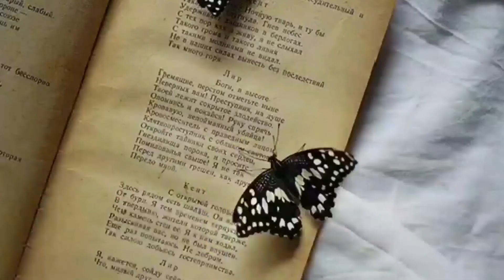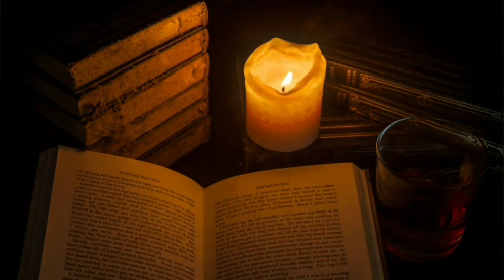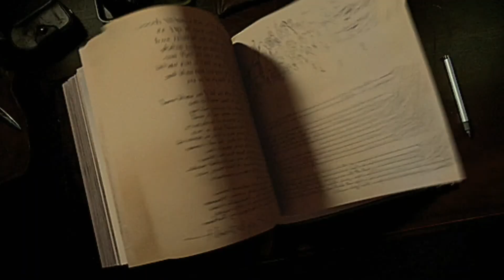Haunted Witch's Cottage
Lo-fi with ghosts in the kitchen.